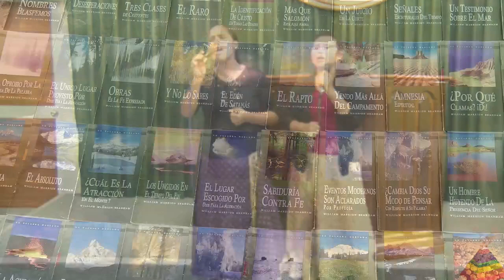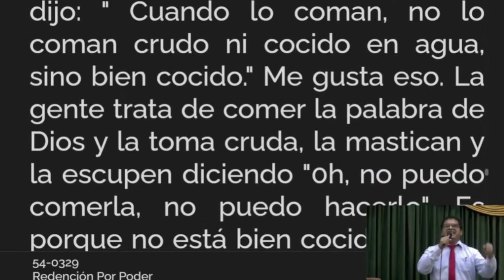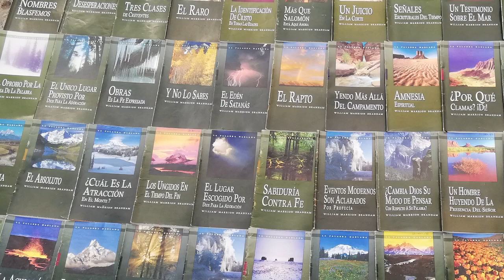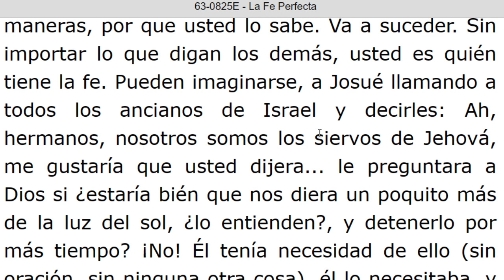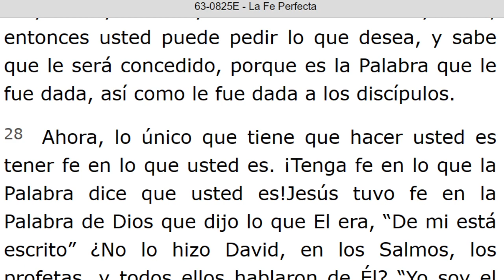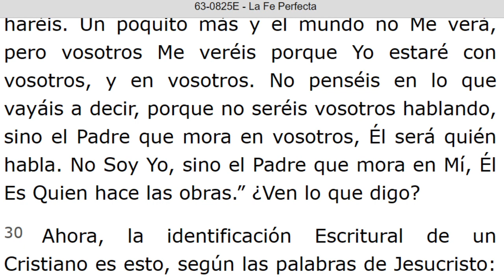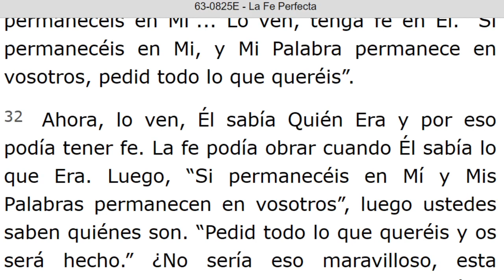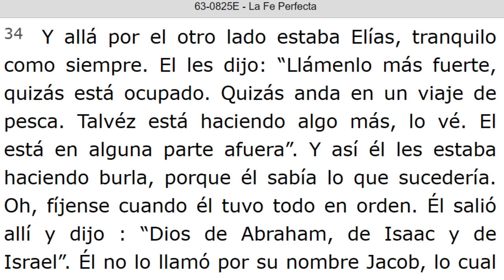LECTURA DE LOS MENSAJES DEL PROFETA !!ELIAS!! WILLIAN MARRION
J e r e m i a s   50:
28. VOZ DE LOS QUE HUYEN  y ESCAPAN DE LA TIERRA  DE BABILONIA, PARA DAR EN SION LAS NUEVAS DE LA  RETRIBUCIÓN DE JEHOVÁ NUESTRO DIOS, DE LA VENGANZA DE SU TEMPLO.

=== INICIA: LA FE PERFECTA - 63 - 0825E...  Párrafo: 25...TERMINA Párrafo: 84...
=== INICIA: LA SEÑAL - 63 -0901M...TERMINA Párrafo: 60...Pte. 01